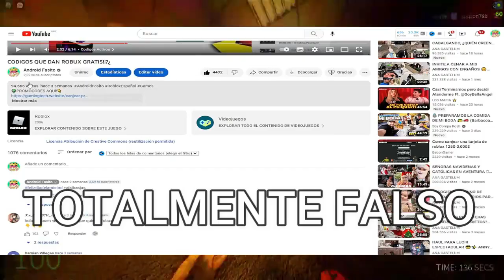COMO conseguir robux gratis en roblox ✅*2023*